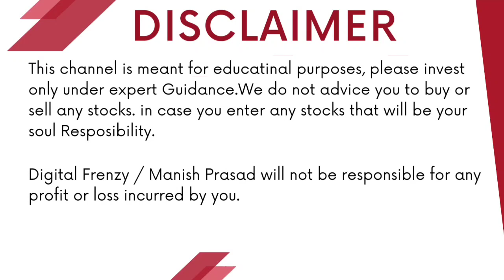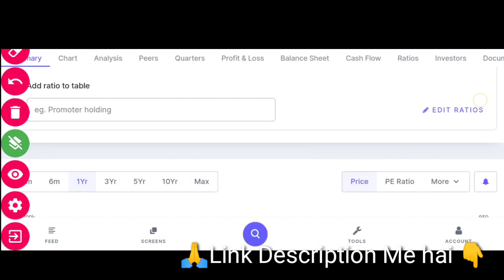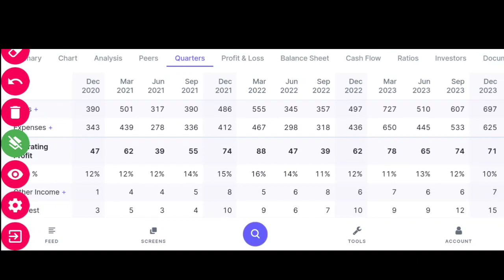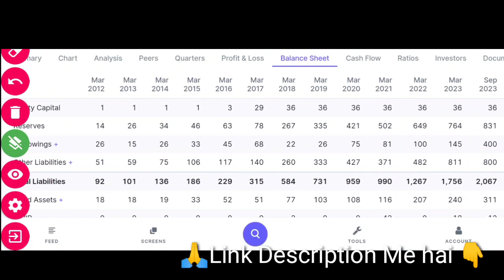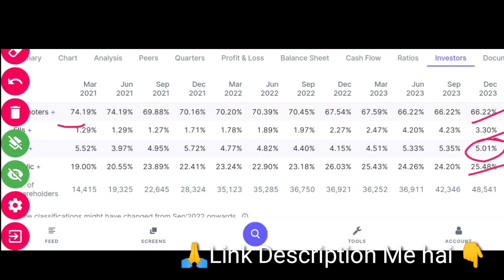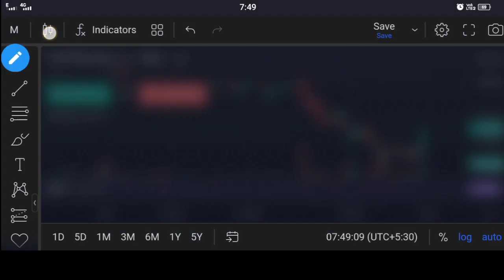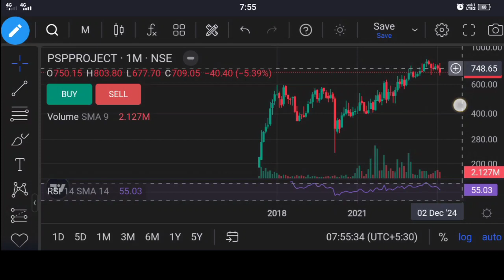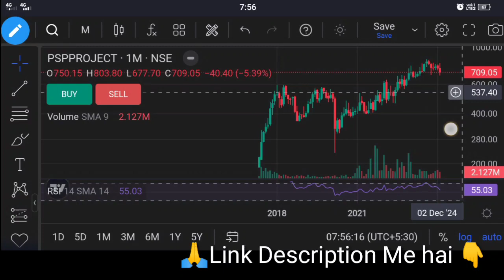PSP PROJECTS LTD बनेगा अगला MULTIBAGGER | DETAILED ANALYSIS | Digital Frenzy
Angel One:-
Introducer code: M445800
*TnC apply